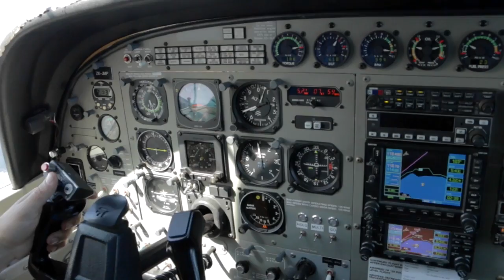IMRE - 050117 - IMRE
IMRE - Taupo Tandem Skydiving Selfie Cam - IMRE